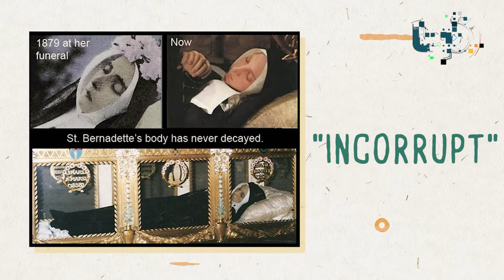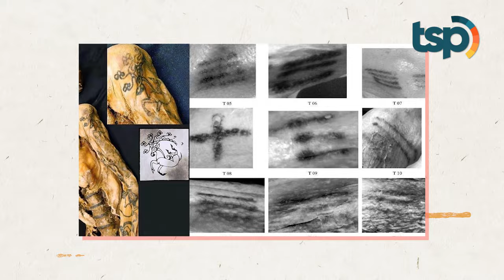Wow! Sudah Berusia Ratusan Tahun, Mummy Ini Masih Terlihat Cantik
Pada abad 19 di Perancis, pernah hidup seorang perempuan bernama Bernadette Soubirous. Perempuan beragama katolik ini dikenal pada zamannya sebagai penganut yang sangat taat sampai disebut tidak bernoda, mirip seperti Bunda Maria di ajaran agama tersebut. Bahkan, perempuan ini mengaku pernah mengalami penglihatan dan berjumpa langsung dengan tokoh suci tersebut sebanyak belasan kali, Lho. Makanya, perempuan ini dianggap sangat suci hingga diberi gelar Saint oleh Paus Pius XI pada tahun 1933. Namun ia hanya bertahan hidup selama 35 tahun karena meninggal akibat penyakit Tuberkulosis. Jenazahnya pun diawetkan menjadi mumi dan dipamerkan di Chapel of Saint Gildard, Nevers, Perancis. Nah, yang bikin takjub jenazah Bernadette masih sangat segar dan bahkan terlihat sangat cantik, Lho. Wah-wah bisa gitu ya.